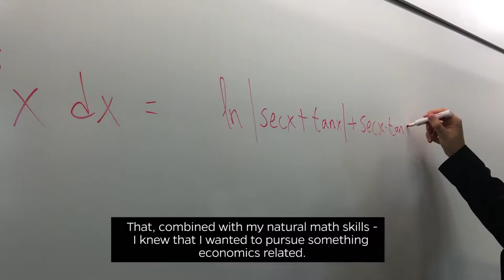Sean O'Neill, FRE Student Spotlight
Sean is a junior in the UF/IFAS College of Agricultural and Life Sciences, Food and Resource Economics Department.  This student spotlight shares Sean's experiences as a student, his advice for future students and his plans for the future.  We hope you are able to connect with his story and you will consider a food and resource economics degree at UF!